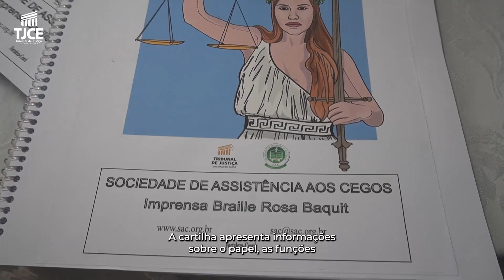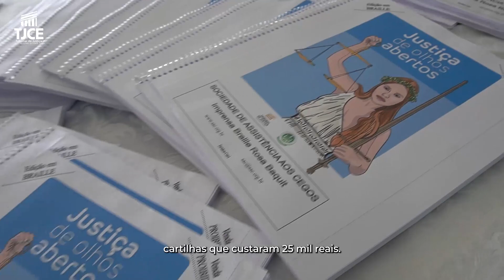Conheça o Projeto do TJCE "Justiça de Olhos Abertos"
O Projeto do TJCE "Justiça de Olhos Abertos" é uma iniciativa pioneira no âmbitos dos Tribunais de Justiça do país